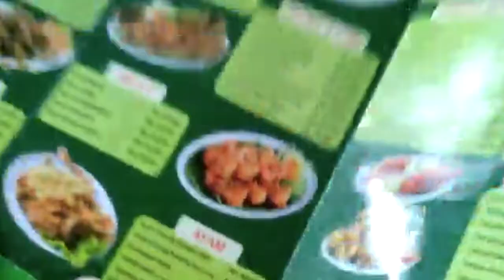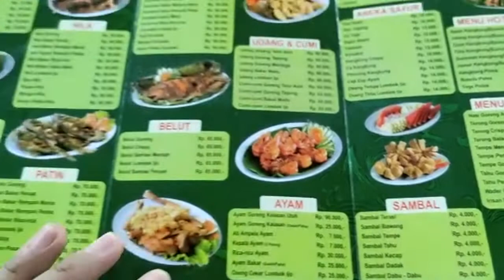SENDANG AYU RESTO, MANTAP SEAFOODNYA!